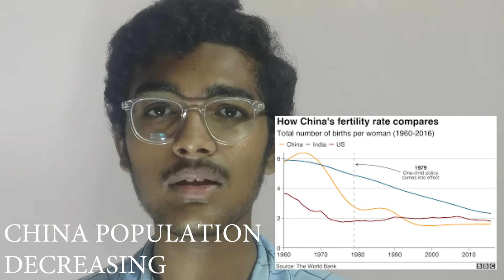WORLD NEWS # 10 : MARY CASTHLOM CASE SOME EVIDENCE GOT, ONE MAN KEPT TIGER HAS PET